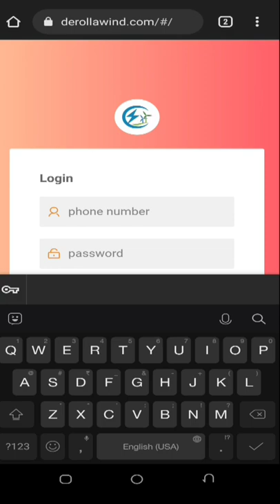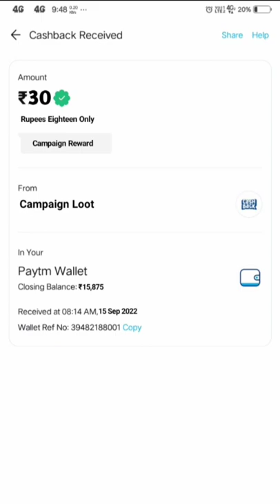🤑Today New Campaign Loot Offer 36₹+36₹+36₹ Instant Paytm Cash || Tasks💰Campaign BUG|| New Paytm app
quote paytm
2 paytm accounts
2 paytm in one phone
2 paytm account kyc
loot paytm cash
loot paytm
loot paytm gold
3 patti paytm cash 2021
50 rs paytm loot
5 rs paytm cash
bp paytm
e paytm
e-campaign
1 paytm cashback points equal to
1 paytm first points equal to
2 paytm accounts
2 paytm in one phone
20 paytm cash
paytm 7 pe 700 cashback offer
paytm 9apps